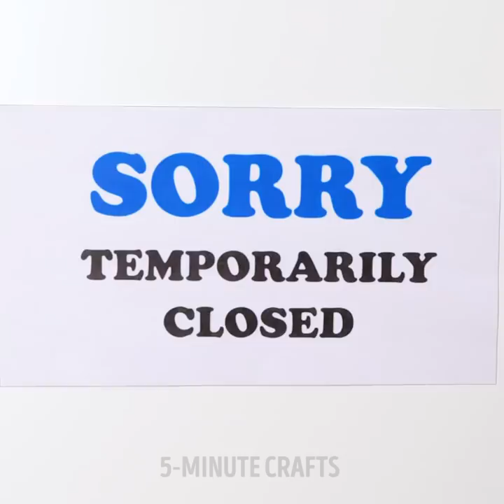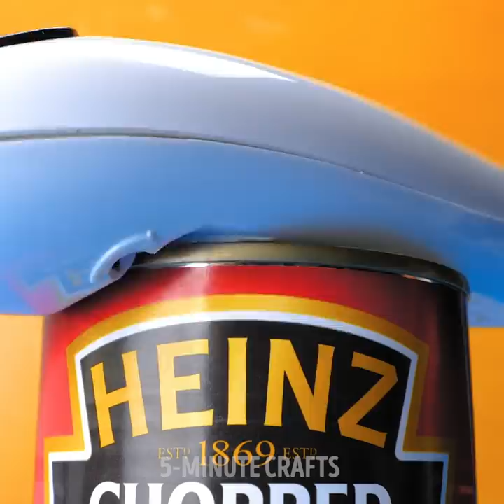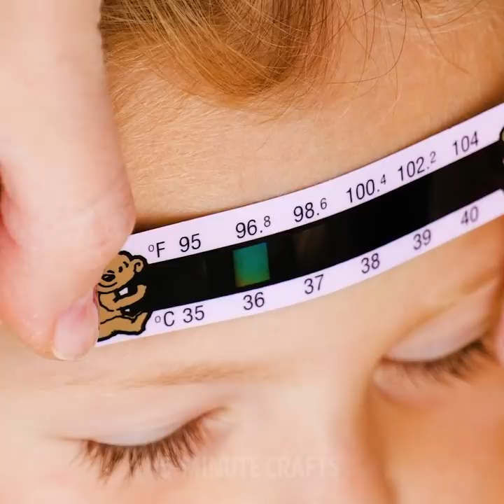Extremely Useful Gadgets And Tools For Any Occasion || Home, Camping, Parenting And Cleaning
TIMESTAMPS:
00:14 If there is no toilet around...
00:43 Inflatable outdoor couch
01:40 Baby bed that fits in bag
01:59 Swimming pool cleaner
03:03 Outdoor omelette maker
05:02 Lake shower
06:07 Feet cleaning gadget